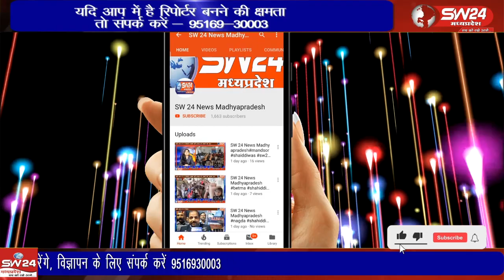जिला न्यायाधीश एवं सचिव जिला विधिक सेवा प्राधिकरण मंडलेश्वर नरेंद्र पटेल द्वारा कसरावद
जिला न्यायाधीश एवं सचिव जिला विधिक सेवा प्राधिकरण मंडलेश्वर नरेंद्र पटेल द्वारा कसरावद नगर पालिका स्थित ग्राम विधिक सहायता एवं देखभाल केंद्र का औचक निरीक्षण किया